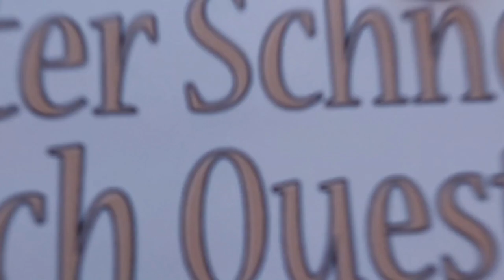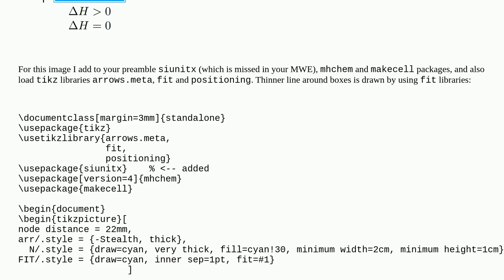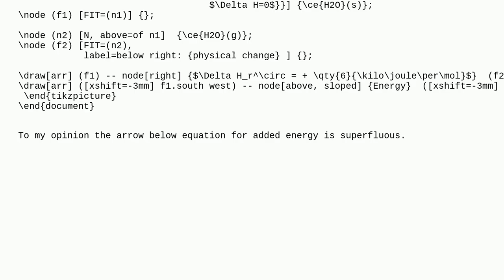Tex: I need to draw as attached image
I need to draw as attached image

A special thanks goes out to the community

  tikz-pgf